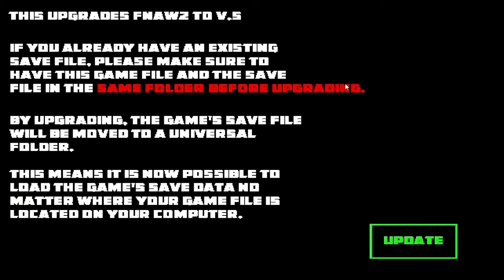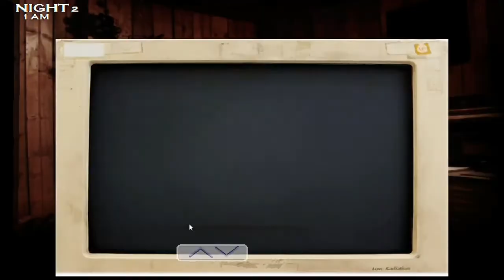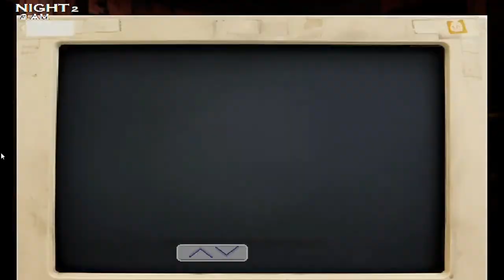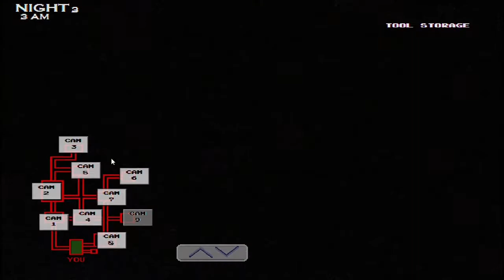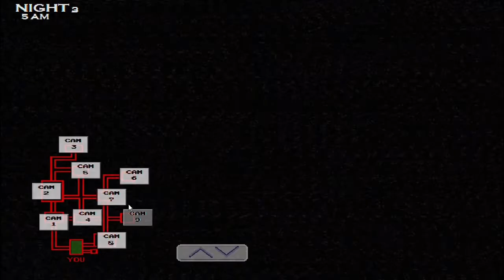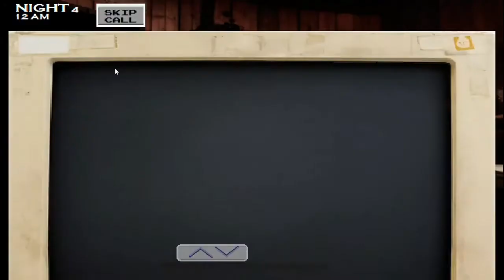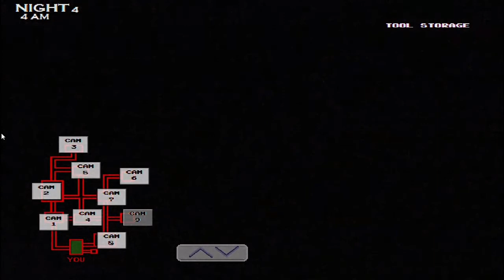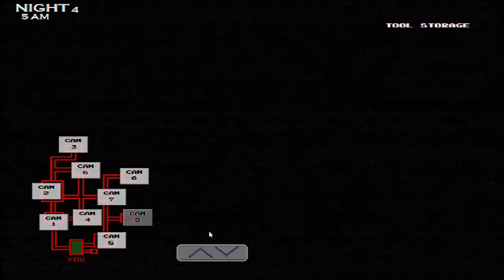Five Nights at Wario's 2 (v5.0)